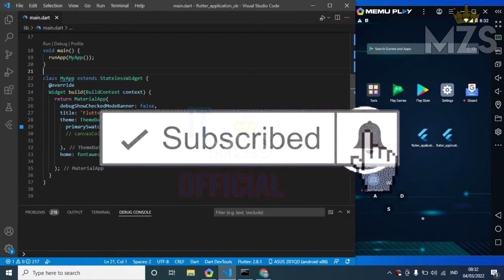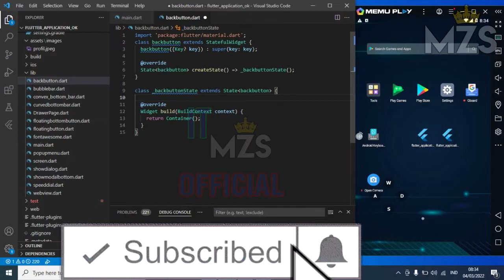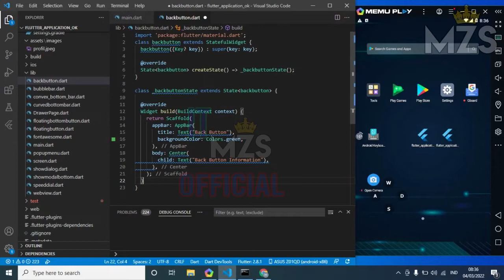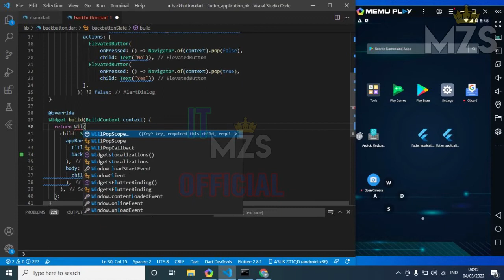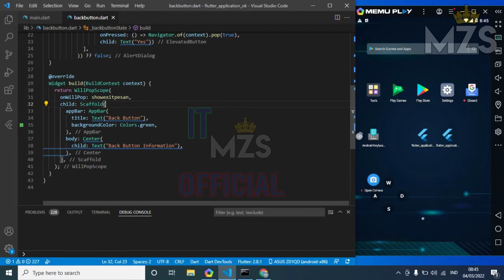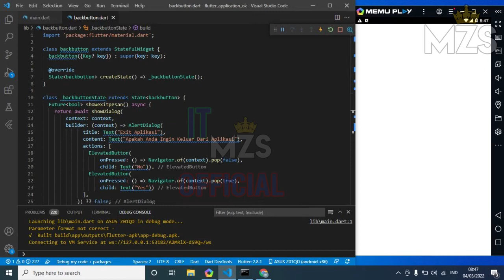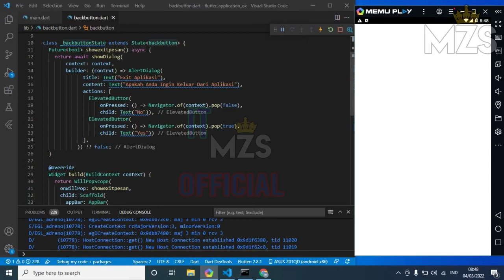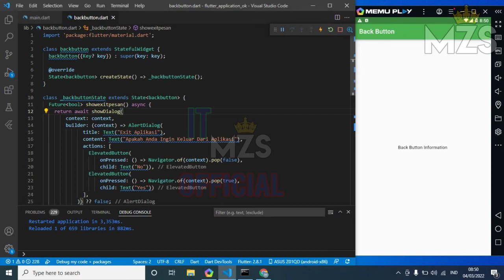Membuat Back Button Pada Flutter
cara membuat Membuat Back Button Pada Flutter dengan mudah
Manzha Satadel atau MZS adalah  channel yang memberikan informasi, berita, tutorial pembelajaran untuk anak sekolah.

Kumpulan Video dan Foto sudah dikemas secara baik dan untuk kedepannya akan lebih diperbaiki lagi.

THANK YOU to everyone for watching this and for all of your support to our channel ManzhaSatadel (MZS)!